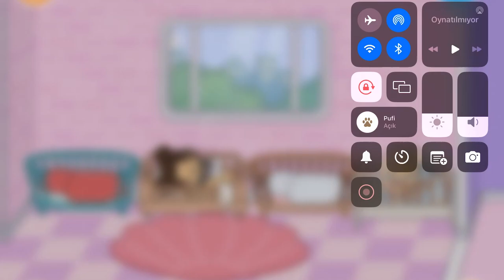Toca Boca Life World - Y2K Hazır Tarz Paketi Part 5